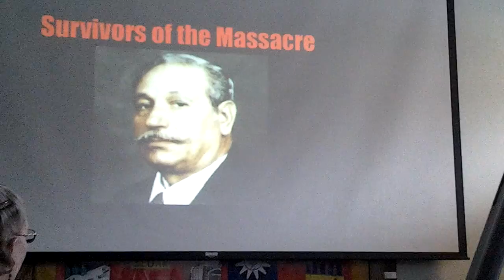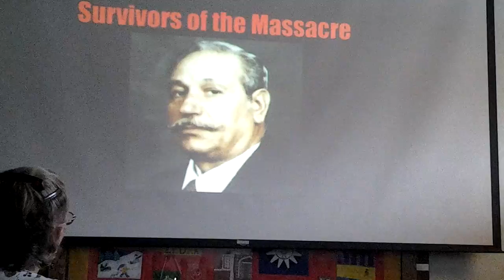A Story of Loss, Palestine 1948 (part 3)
Abbas Hamideh, chairman, Al-Awda Cleveland,  the Palestine Right to Return Coalition speaks about the Naksa, the 2nd wave of expulsions from Palestine.